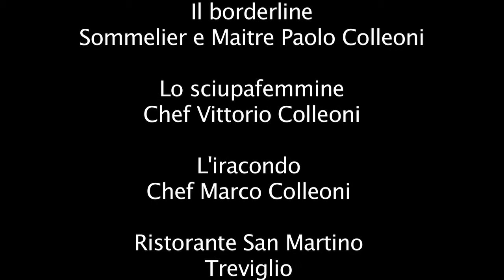Gli Ingovernabili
Tra sala e cucina del ristorante San Martino di Treviglio